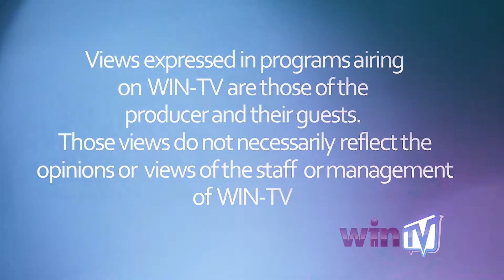Good News at United Praise Radio & Internet TV- Episode 4